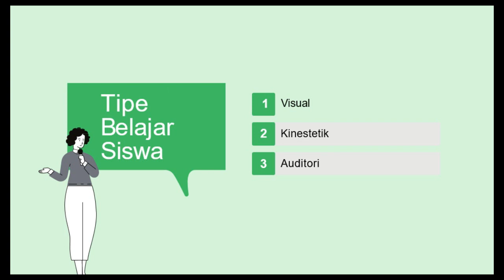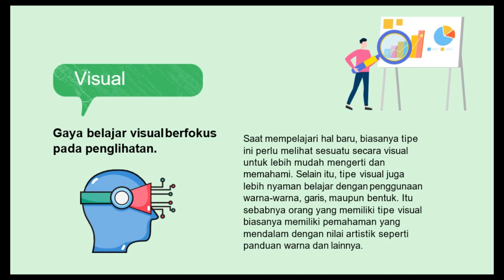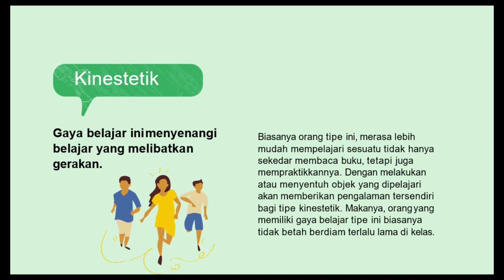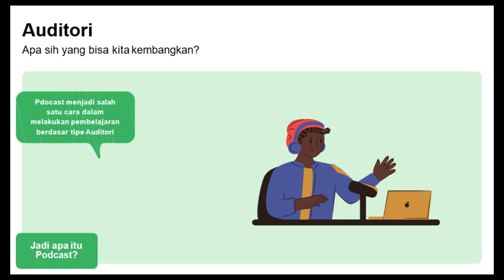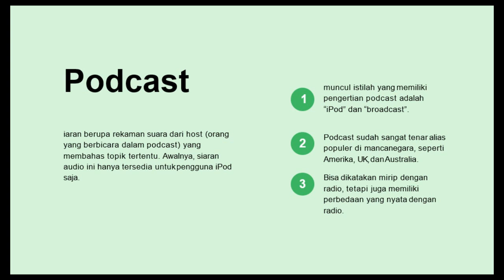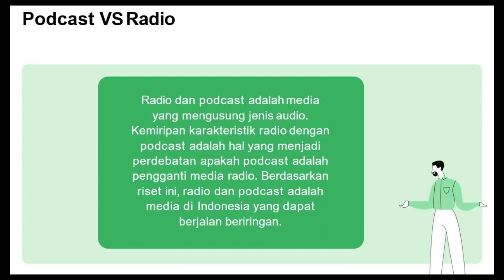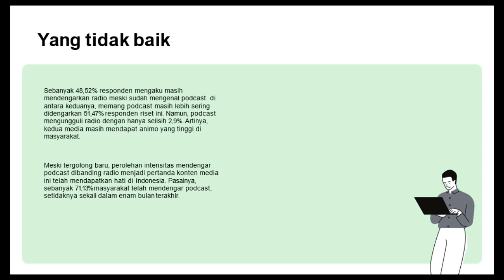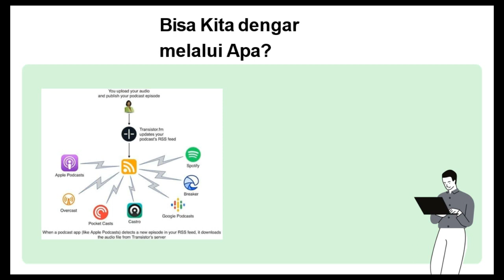[ Hari 1 ] Pembukaan Pelatihan Podcast